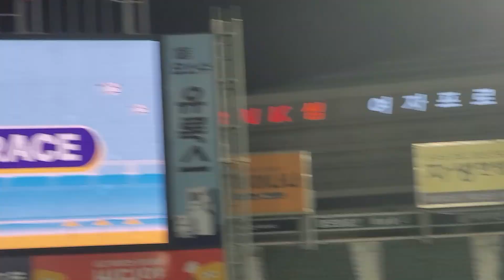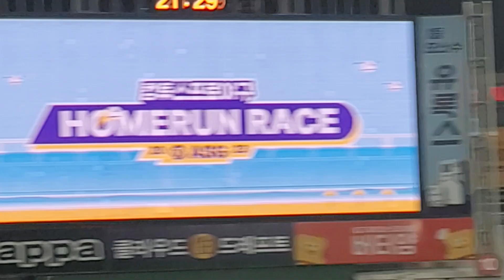올스타전 홈런레이스 외야석 개방👍👍👍👍